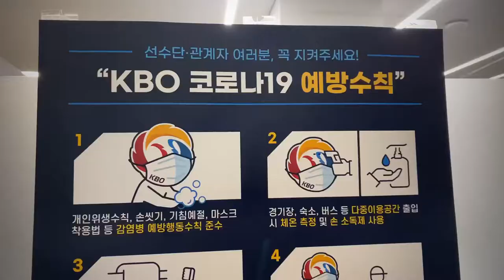Panasonic & 키움히로즈 & AVX